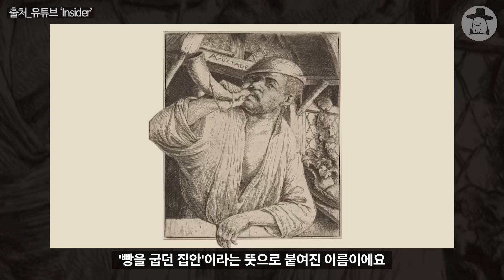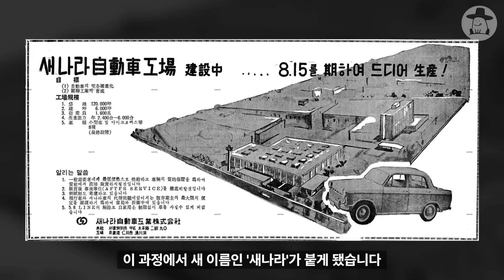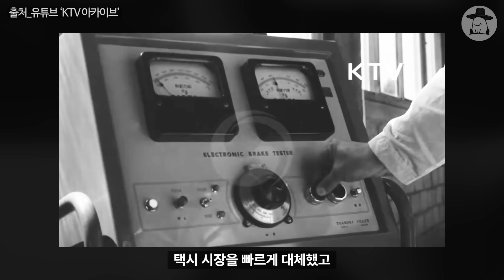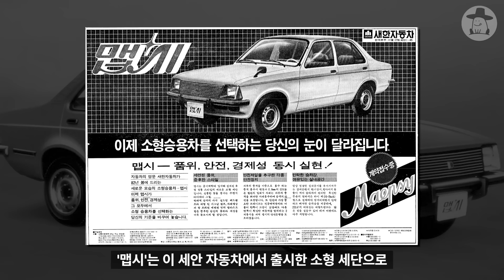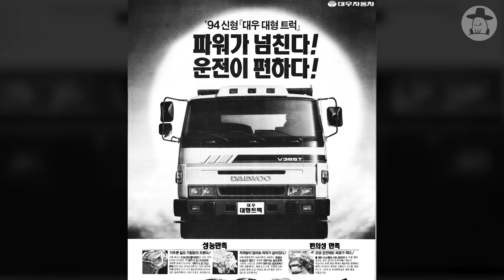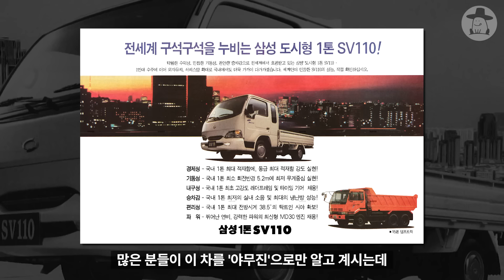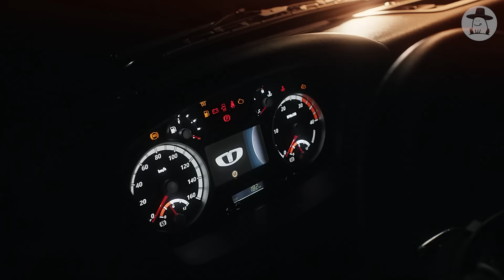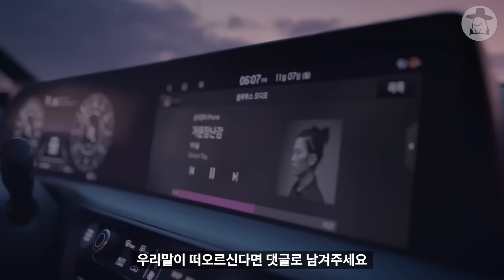가장 한국적인 것이 가장 세계적이다｜우리말 이름 자동차 이야기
추석 다 지나고 올리는 추석(+한글날)특집... 연휴 마무리 잘 하시길 바랍니다.
[▼바로가기]
00:00 오프닝
01:12 국제 - 시바ㄹ (1955)
03:37 새나라 - 새나라(1962)
05:42 신진 - 신성호(1963)
06:27 GMK - 새마을트럭(1974)
07:55 새한(대우) - 맵시·맵시-나(1982)
09:53 쌍용(대우) - 무쏘(1993)
11:45 대우 - 차세대트럭(1995)
12:40 대우 - 누비라(1997)
14:11 삼성 - 야무진(1998)
16:08 타타대우 - 더 쎈(2020)
17:30 한국적인 이름

※ 상대방에 대한 예의를 지켜주세요. 특정 브랜드, 차량, 오너에 대한 건전한 비판이 아닌, 욕설·도넘은 혐오 표현은 노출되지 않을 수 있습니다. 가벼운 말 한마디지만 누군가에겐 큰 상처가 될 수 있습니다.